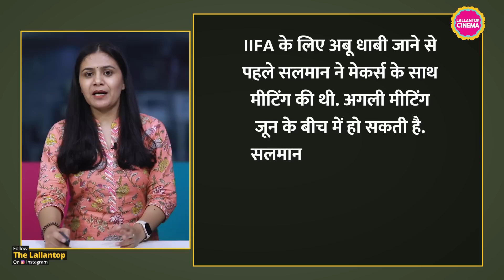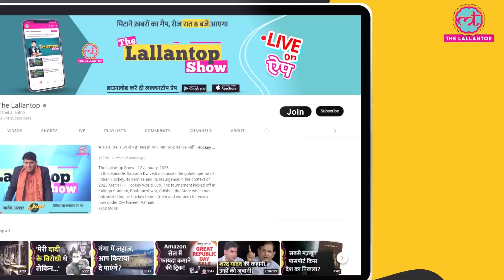Salman Khan Tiger Vs Pathaan से पहले Karan Johar, Sooraj Barjatya की फिल्मों के नैरेशन सुनेंगे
According to recent reports, Salman Khan, after the release of 'Tiger 3,' is planning to take a break from films. Speculations about his upcoming activities have been circulating in the media for the past few days. The latest update suggests that during his hiatus, Salman intends to carefully consider film scripts from renowned filmmakers such as Karan Johar, Sooraj Barjatya, and Sajid Nadiadwala. It is believed that he will choose his next projects based on the stories presented to him by these filmmakers. This decision will be made prior to commencing the shooting of 'Tiger vs Pathan.'